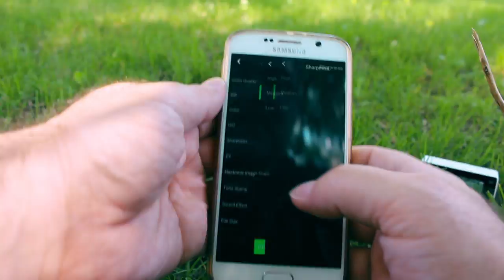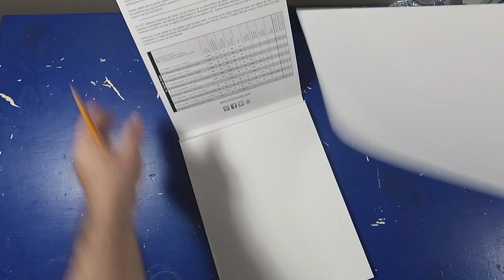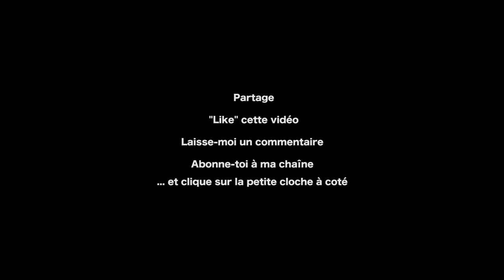Survol et impressions sur la Xiaomi Yi 4K l Yan Thériault [VLOG 026]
Cette semaine je vous donne mes impression sur la petite caméra Xiaomi Yi 4k. La question!! Peut-on vloguer avec cet appareil?

Équipement utilisé:
Caméra - Canon T5i